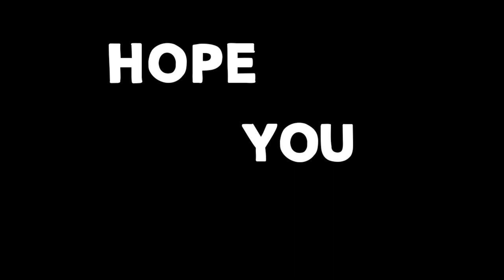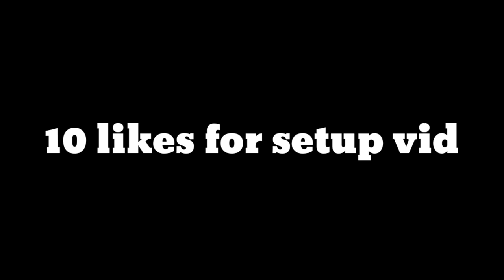i used to be 14 in the crib 🏠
Enjoy the montage it took about a day to finish but it takes 2seconds to like. It would help so much!